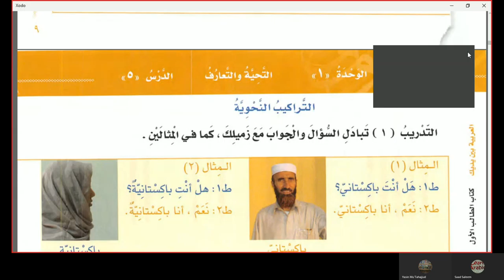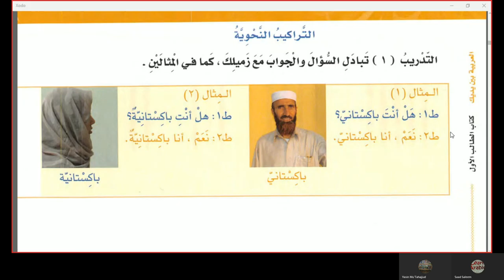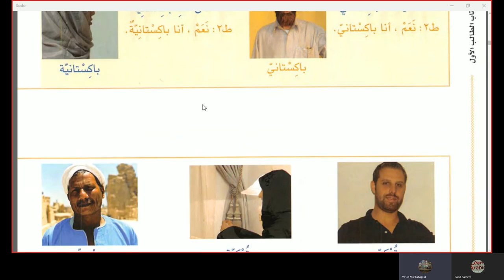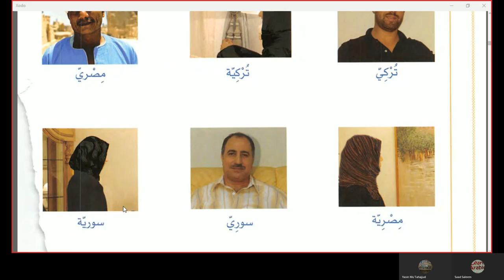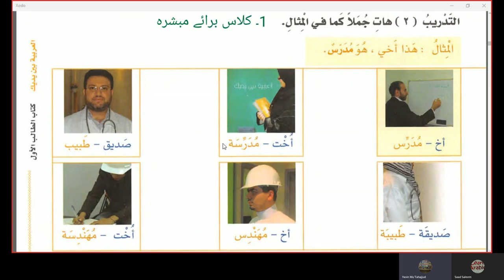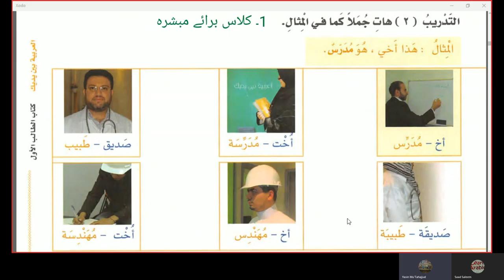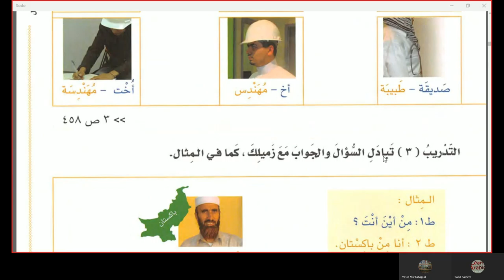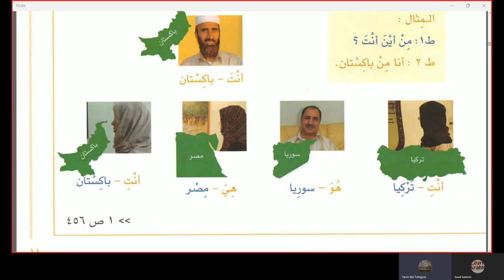Learning Arabic lecture 3 by Abdul Aleem | Arabiyya bayna yadayk book1 part 1 chapter 5